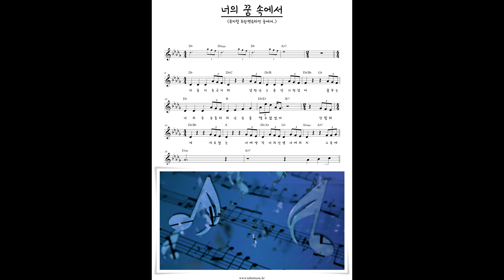뮤지컬 프랑켄슈타인 - 너의 꿈 속에서 ost